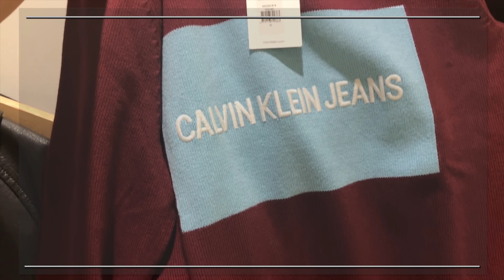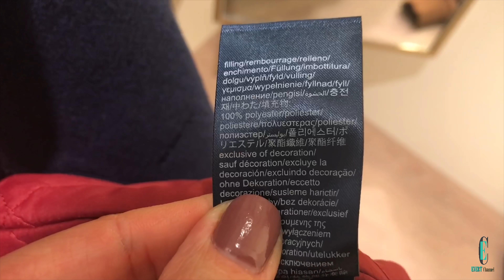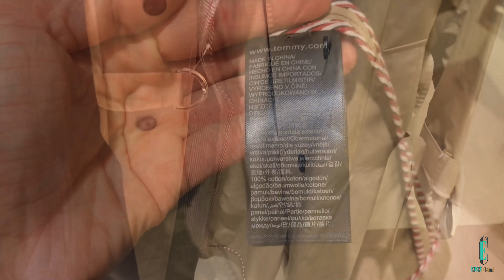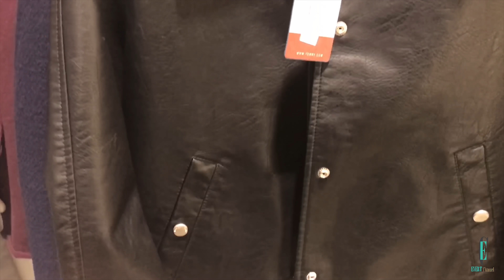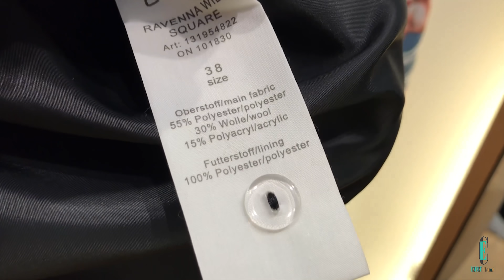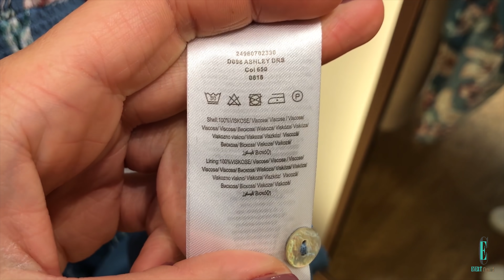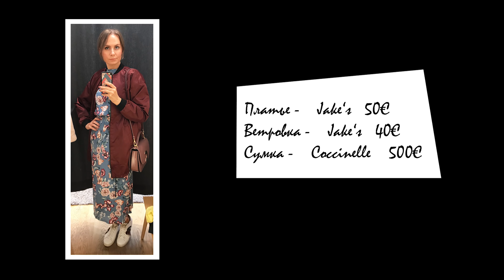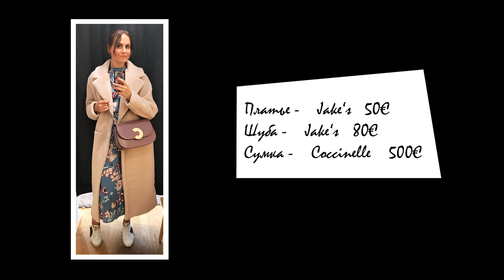SHOPPING VLOG#19 *** ТРЕНДЫ ОСЕНЬ-ЗИМА 2018-2019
Привет всем!!!
Рада снова видеть вас на моем канале. Сегодня будет шоппинг влог из магазинов middle класса... Постараюсь найти для вас актуальные тренды осенне-зимнего сезона...

Платье (не нашла на сайте)
похожее